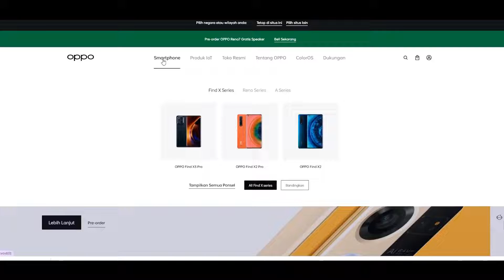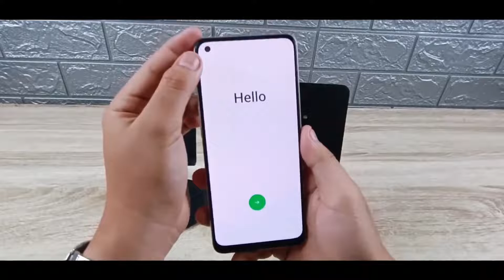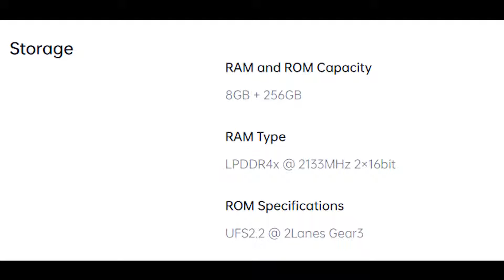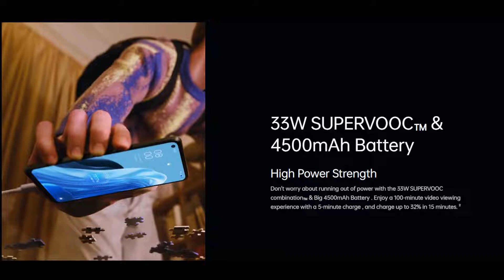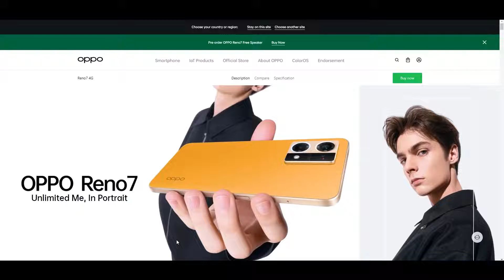Oppo F21 Pro 5g Unboxing | Oppo F21 Pro 5g Price in India | Camera Test Oppo F21 Pro 5g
hii Guys Ajj Meine Oppo f21 pro 5g ke baremey bola he oppo f21 pro 5g unboxing diya he uske saat oppo f21 pro camera test & oppo f21 pro price in India bhi bola he oppo f21 Pro 5G launch date in india ke baremey bhi bola he watch full video TTN1313 oppo f21 pro first look

Video Highlight
oppo f21
oppo f21 pro launch date in India
oppo f21 launch date in India

OUR AMAZON STORE

COMPUTER SPECIFICATION